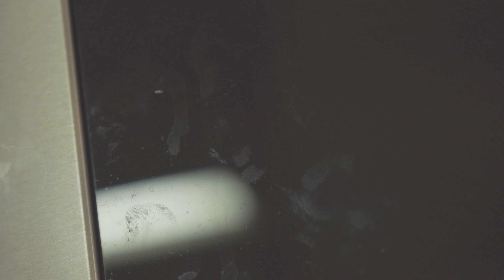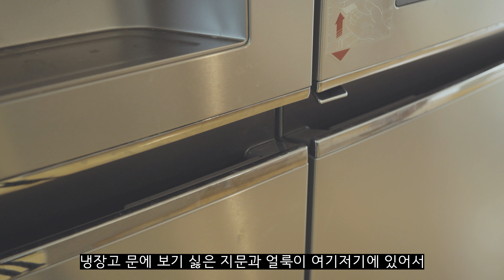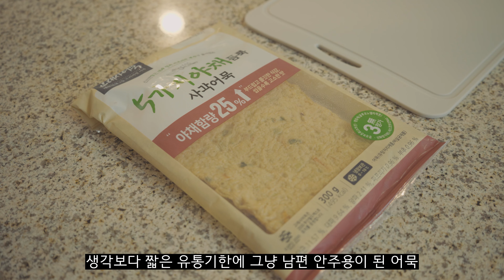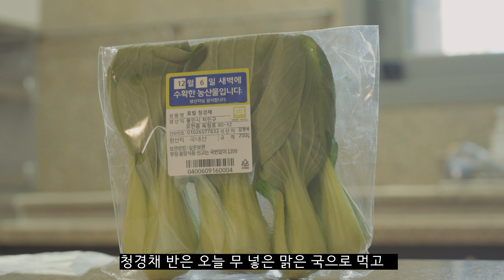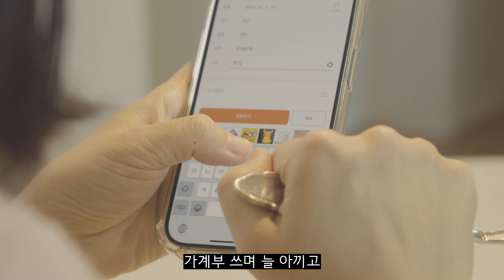(SUB)식재료를 모두 소진하는 냉장고정리 / 냉장고정리용기 추천 / Refrigerator organization / 살림브이로그 / 식재료 소분 / JAJU 추천템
저희 가족은 냉장고에 들어간 반찬은 잘 안 먹는 좀 입맛이 까다롭고 짧은 사람들이에요.
그래서 장은 3일에 한번 보고 냉장고에 들어가는 식재료를 대량으로 사지 않고 매 끼 먹을 만큼만  반찬을 만들고 식사자리에서 반찬을 남김없이 먹어서 음식물 쓰레기를 만들지 않아요.
3일치 장보기 - 장 본 식재료는 남김없이 다 먹기 - 다 먹을 수 없는 상황이 오면 냉털해서 볶음밥해서 엄마 아빠가 다 먹기
이렇게 반복적으로 하다보니 식비와 음식물 쓰레기도 줄이고 언제나 신선한 식재료로 집밥을 먹을 수 있어서 만족감도 올라가는 저의 냉장고 정리법을 소개해요.
연말 JAJU할인 때 구매한 냉장고 용기 너무 괜찮더라구요~ 저는 JAJU & 락앤락 유리용기로 냉장고정리를 해 보았어요. 내용물이 보이는 투명용기 활용도가 정말 높아요 ^^

다음 영상은 새해맞이로 꾸며본 저의 취향 가득한 거실 메이크오버를 준비했어요.
제가 너무 좋아하는 이케아 인테리어 아이템과 함께 꾸며볼 예정이니 관심있으신 분들은 미리 "구독" 부탁드려요!

*영상은 톱니바퀴 누르셔서 2160p로 설정하시면 4K 고화질로 시청하실 수 있습니다.

Hello, everyone!

My family members are picky and short people who don't eat side dishes in the refrigerator.
So I don't buy a large amount of ingredients that go into the refrigerator once every three days and make side dishes enough to eat every meal, and eat all the side dishes at the meal table to make food waste.
3 days' worth of grocery shopping - Eat all the ingredients left. - When you can't eat all of them, it's cold, so you cook fried rice and eat them all
As I do it repeatedly, I reduce food expenses and food waste, and I can always eat home-cooked meals with fresh ingredients, so my refrigerator cleaning method increases my satisfaction
Let's introduce them!

In the next video, I prepared a living room makeover that's my preference for the new year.